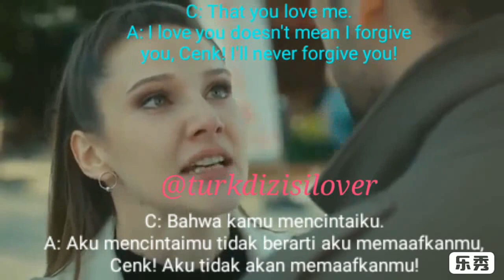Elimi Birakma 52: Your slap proved that you love me (English & Indonesian subs)